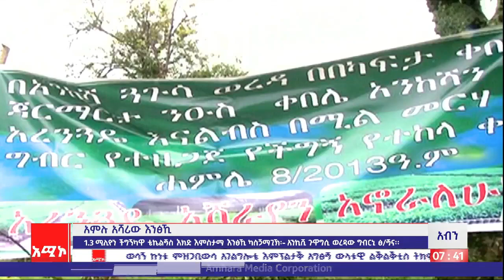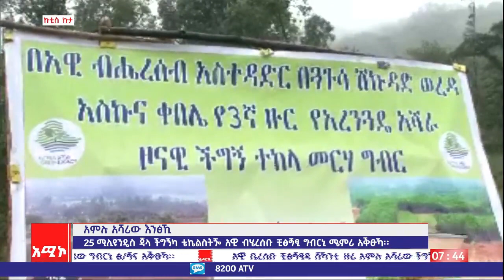አምሊ 16 ጌርክ 2013 ምሬት አሜትኩ አብንካ